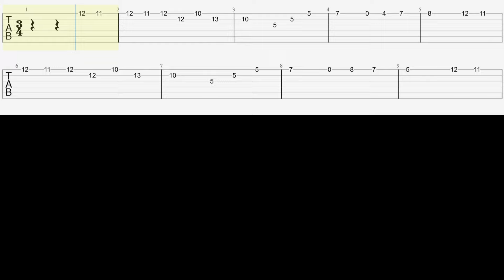Fur Elise - (Per Elisa) - Ludwig Van Beethoven - Guitar Tab - Classic Reloaded 6B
Fur Elise (Per Elisa) - Ludwig Van Beethoven (Bagattella) - Guitar Tab

Score (Tab) Book

Marco Vitali - Classic Reloaded 6 Heavy Rock Version
Recorded and Mixed @ DPF Studio by Mauro Ulag Mancinelli